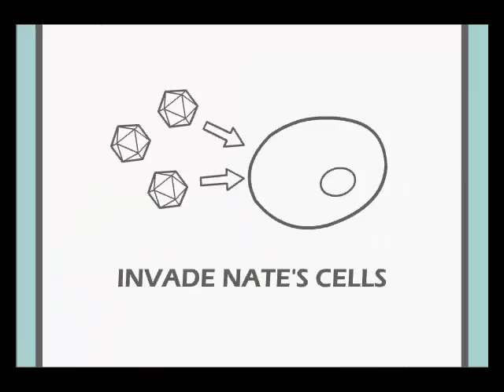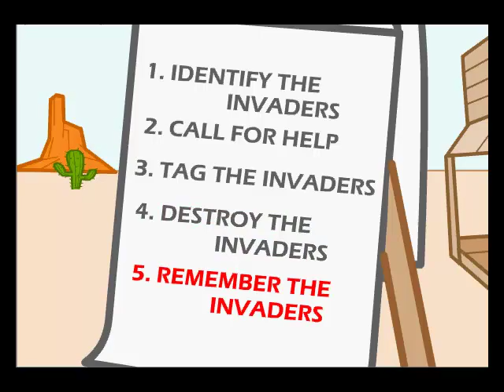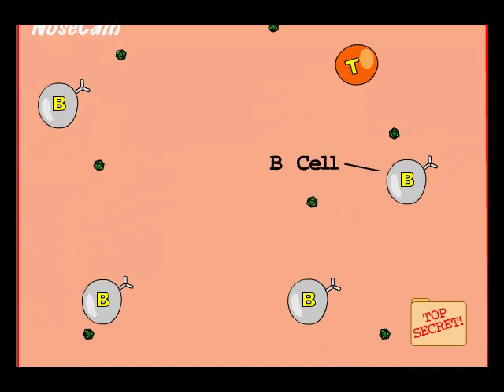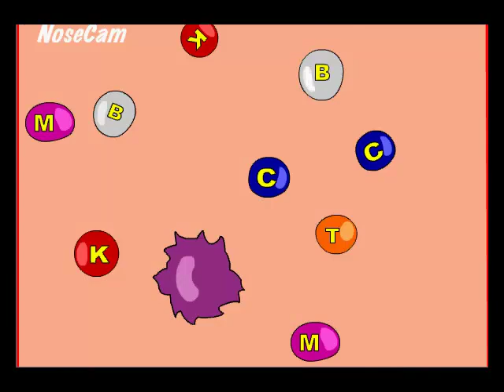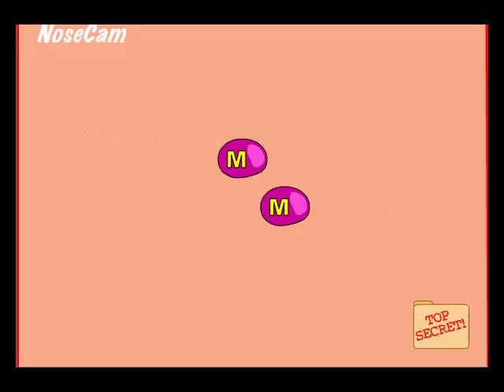How the Immune Cells Work